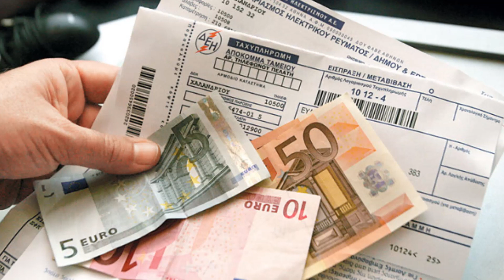ΤΟ 86% ΤΩΝ ΕΛΛΗΝΩΝ ΔΕΝ ΜΠΟΡΕΙ ΝΑ ΑΝΤΕΠΕΞΕΛΘΕΙ ΜΕ ΤΟΥΣ ΛΟΓΑΡΙΑΣΜΟΥΣ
Στο 86% φθάνει το ποσοστό των Ελλήνων που δεν μπορεί να αντεπεξέλθει στις υποχρεώσεις του όσον αφορά τους λογαριασμούς, σύμφωνα με μια έρευνα του Ευρωβαρόμετρου, τα αποτελέσματα της οποίας είναι συγκλονιστικά.